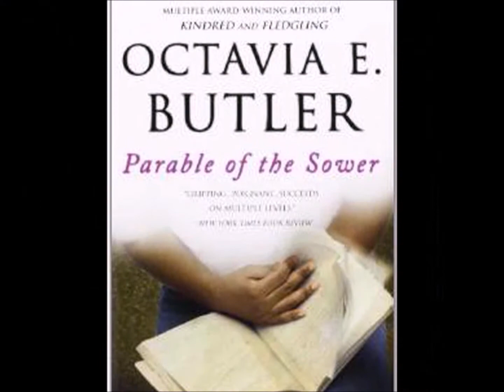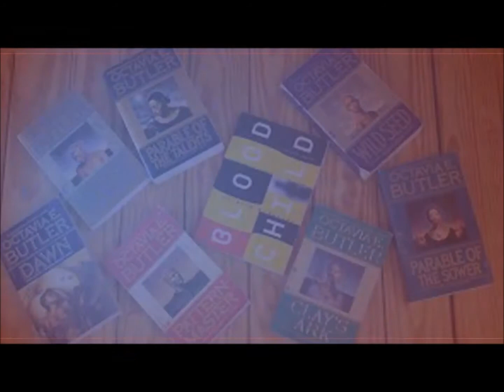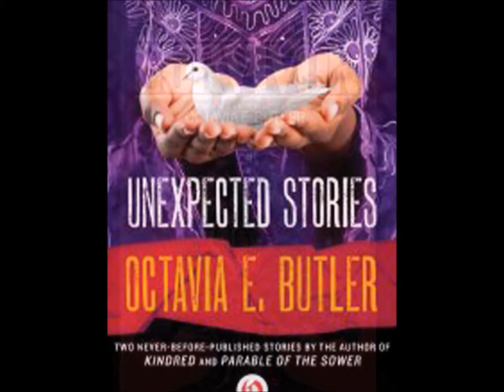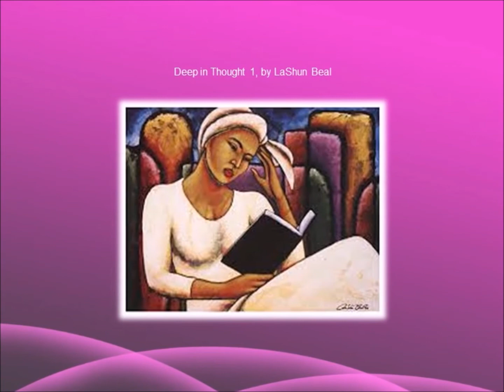08-25-15-Clip 00-F-Summary-Global Black Feminist Reading Circle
SUMMARY:  Listen to a summary of our current reading selection.

We discussed Chapters 12 to 14 of “Parable of the Sower” by Octavia E. Butler.   Georgette Moses was the evening’s moderator.  She was joined by L. Michelle Odom, Venita Walker, Joel Jones, Randie Henderson and Kim Brandon.

Summary:

Lauren continues to see the “unravelling” of her small community.  Joanne Garfield and her family accept employment with KSF and prepare to leave for the privatized city of Olivar.  Rev. Olamina goes missing one morning on the way home from work.  Lauren and her brother Marcus go out in a group to search everywhere for their father, but find only rotting corpses, wild dogs, and the dismembered arm of a very unfortunate black man.   Lauren takes her father’s place in the pulpit, preaching a sermon about perseverance; but, realizes later that she is preaching not only her father’s funeral, but the community’s as well.  Resisting Curtis’ offer to marry her and leave Robledo, Lauren continues to struggle with her feelings of responsibility toward Cory and her brothers.  The community is attacked by arsonists and thieves.  A family is dead, leaving one survivor.  They attempt to regroup and persevere, but devastation comes at the hands of drug-crazed paints, and the scavenging homeless.  Most of the families have been murdered.  Women and children raped.  Houses burned.  Lauren, Zahra Moss, Harry Butler, and only a handful of others manage to survive.

Featured Art by LaShun Beal.

The Global Black Feminist Reading Circle began Session 4 on August 4, 2015, reading Octavia E. Butler’s “Parable of the Sower.”  L. Michelle Odom and Randie Henderson, co-hosts.

Please see our video archives at YouTube to catch up on issues discussed in Sessions 1 (“At the Dark End of the Street”), 2 (“We are the Ones”) and 3 (“Medical Apartheid”).  The weekly group meets on Tuesdays at 6:30 pm EST.  Readers are welcome to view our live events on YouTube.  New conversationalists will be invited to join the online discussions at Google+ Hangouts on Air, beginning in Session 5 or 6.  Join The Global Black Feminist Reading Circle (community) on Google+ to receive invitations to the weekly Hangout, and access other documents of the group.

Reading OurStory…together.